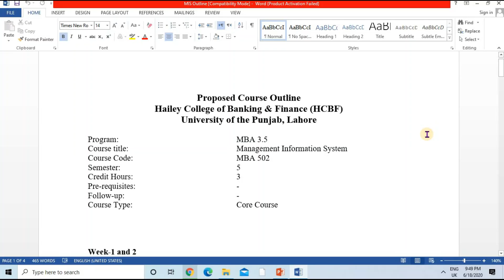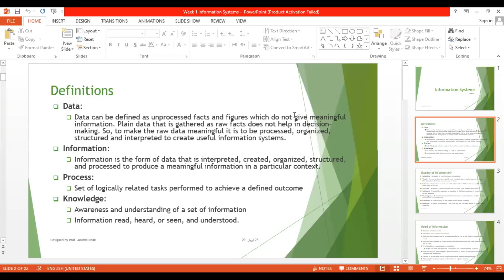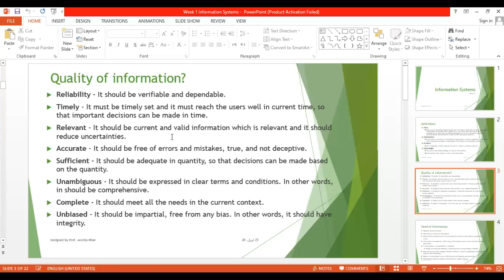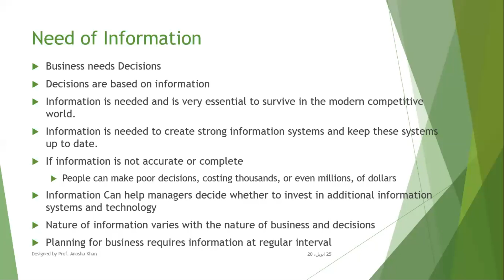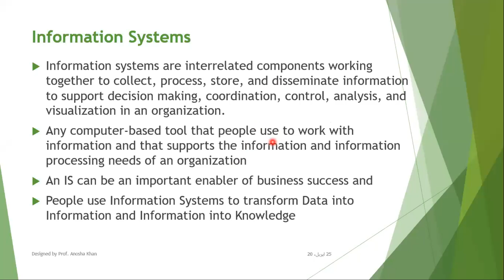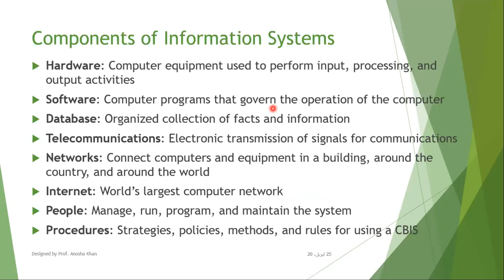MBA MIS Information System Lecture 1 in Urdu/Hindi | PU MIS Course Outlines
Program:     MBA 3.5
Course title:     Management Information System
Course Code:     MBA 502
Semester:     5
Week-1 and 2
Information Systems
Definitions, Types of Information Systems, Expanding Roles of IS, Classification of IS,IS as Discipline, IS Opportunities and Challenges

This Video is uploaded by your favorite channel "Learning with Anosha". In this video i have explained what is information system / management information system according to Punjab university course outline of MBA 502 MIS in Urdu/Hindi.